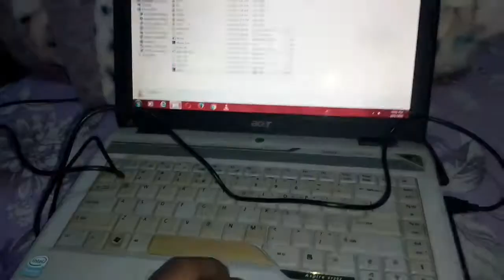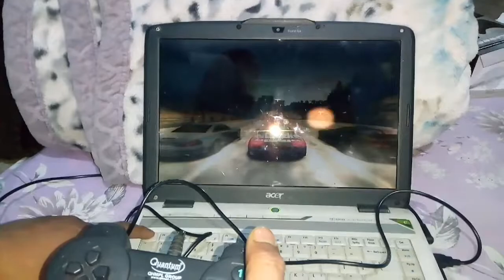Red gear pro series gamepad v/s Quanto Gameplay and their review .